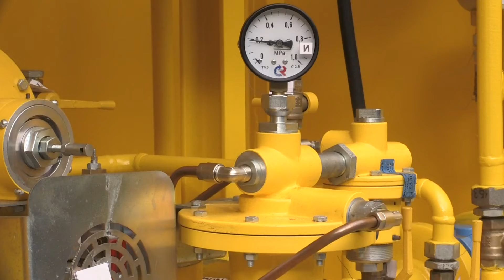Пуск газа в Кунгурском округе